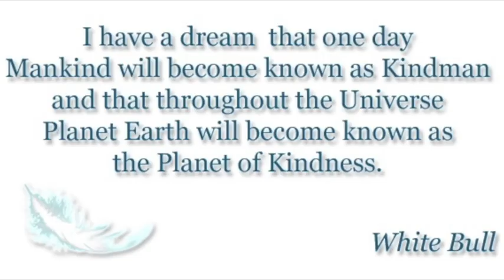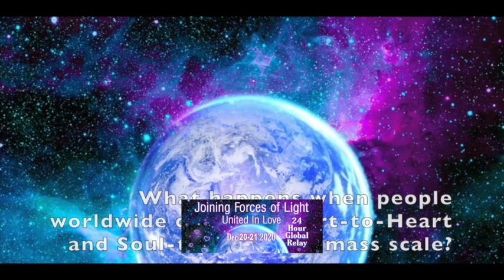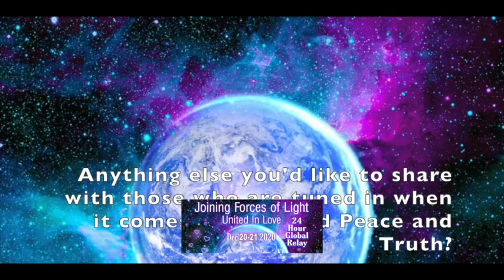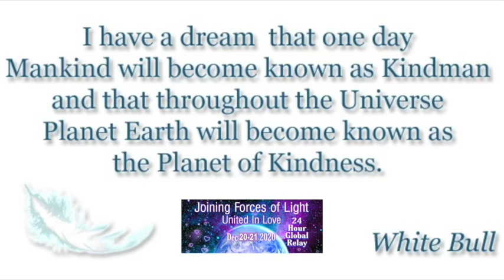JOINING FORCES OF LIGHT Mayke Niestadt - White Bull / Ian Graham - Tijn & Binkie Touber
JOINING FORCES OF LIGHT United in Love is the 2nd edition of a 24h Global Relay.

In this video:
Mayke Niestadt
White Bull / Ian Graham
Tijn & Binkie Touber

Get to meet our facilitators in this uplifting compilation. All of them felt the Call from the Heart to JOIN FORCES OF LIGHT for the Highest Good of ALL. The music you hear is offered to you by the very gifted artists Paul Luftenegger & Óscar Cortés & Divine Tools. During our Worldwide Relay you will be offered a wide variety of Gifts, from Meditation, (more!!) Music, (Ecstatic) Dance, Light Language, Crystal and Singing Bowls, Teaching, Yoga (Nidra) and so much more. We - almost 60 facilitators - show up, together, United in Love...because when we are JOINING FORCES OF LIGHT we are powerful beyond measure. This is our Gift to you, for the LOVE of ALL. Find the SCHEDULE of ALL offerings on our Facebook JOINING FORCES OF LIGHT 24h Global Relay b-Earthing the NEW LIGHT United in LOVE OPENING CEREMONY December 20 at 10am UTC CLOSING CEREMONY December 21 at 10am UTC Be the Light Radiate Love and Joy unapologetically r e m e m b e r: When we are JOINING FORCES OF LIGHT we are powerful beyond measure.

We've got this!
xx Ariëtte Love Loeffen xx
HeartSOULutions.com